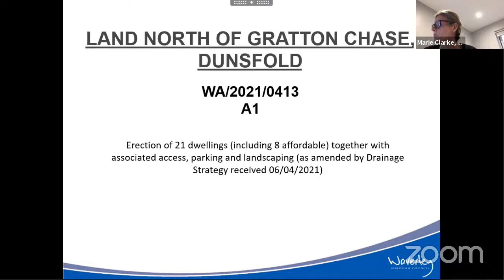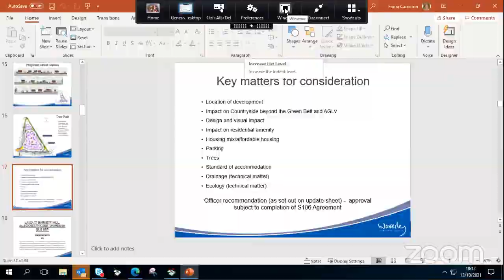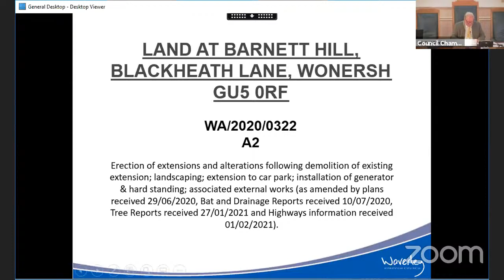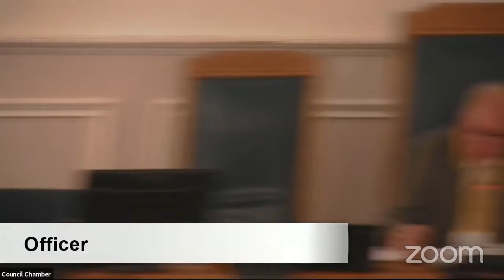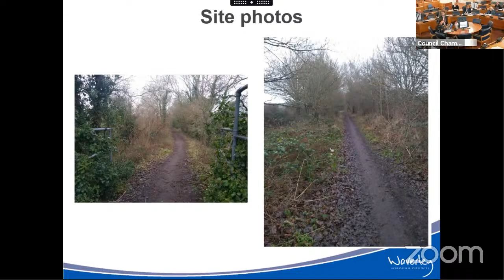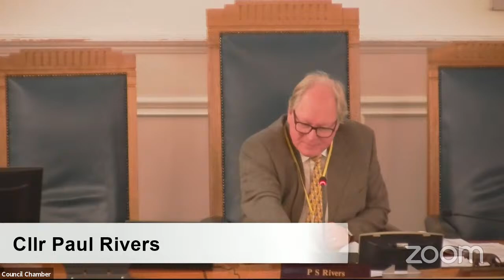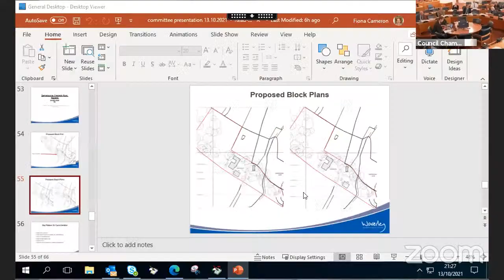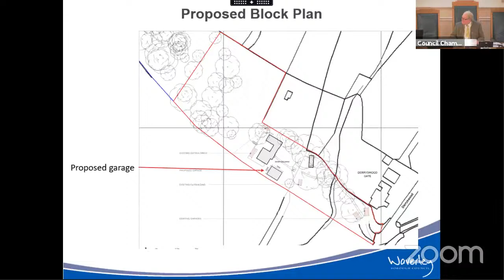Eastern Planning Committee 13 October 2021